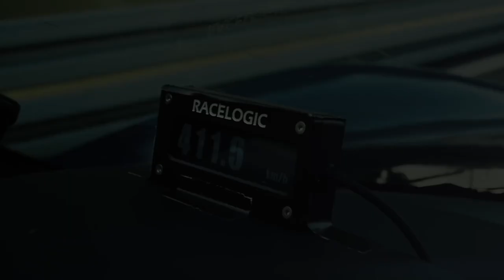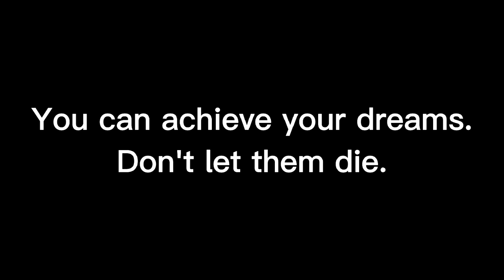Mate Rimac - Gangsta's Paradise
A little tribute to Mate.

If you enjoyed this edit, sub for more.

If anyone from @RimacAutomobiliOfficial sees this, my dream would come true if I was able to visit your facility one day :)